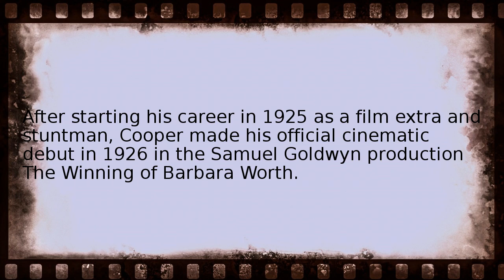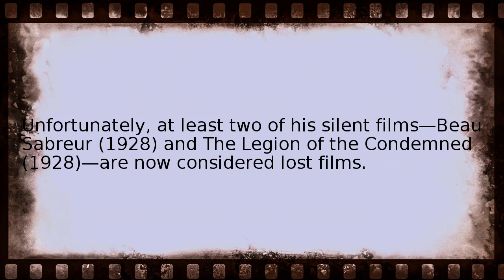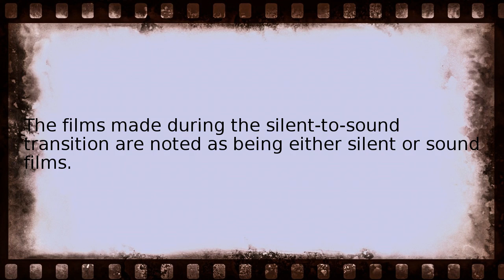gary cooper filmography Wikipedia